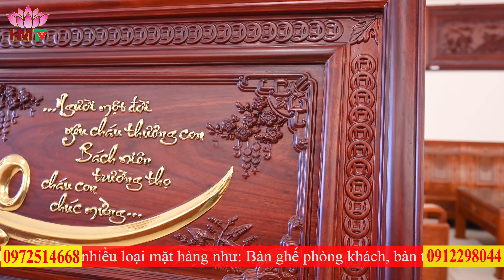Chữ Thọ - Một bức tranh ý nghĩa cho ngày mừng thọ bố mẹ, ông bà | Đồ gỗ Hướng Mai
Chữ Thọ trong văn hóa dân gian được khắc họa với nhiều hình tượng khác nhau. Từ hoa văn trong các lối kiến trúc đình chùa cổ xưa, những khung cửa sổ trong trang viên hoàng cung, tư gia vương giả cho tới những nét điêu khắc tinh xảo trên những chiếc bàn, chiếc ghế. Nó được xem là biểu tượng giúp tăng cường năng lượng cho ngôi nhà. Đồng thời giúp người sống trong nhà được bảo vệ. Chính vì lẽ đó, mà bức tranh chữ Thọ cũng mang sự đặc biệt với ý nghĩa phong thủy tốt lành có thể giúp người sở hữu đạt được một cuộc sống viên mãn và trường thọ.

🏚️🏚️🏚️ Xem thêm những bộ bàn ghế bán cháy nhất và đang hót nhất tại Đồ gỗ Hướng Mai: